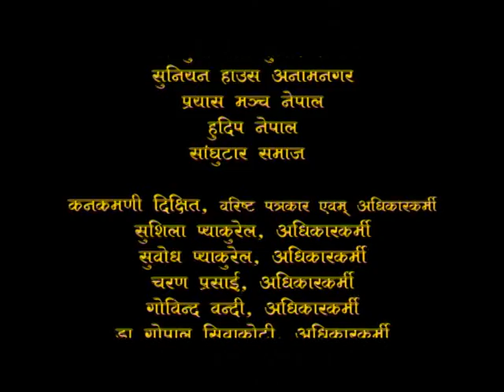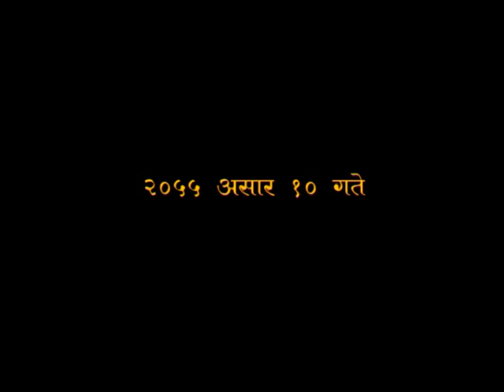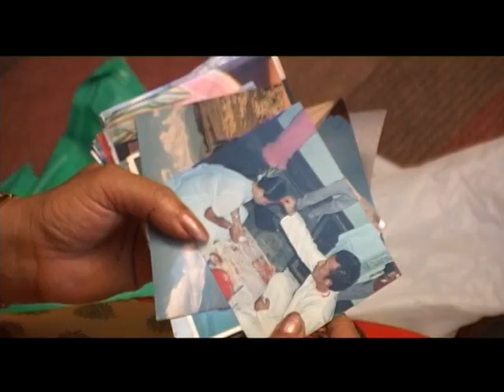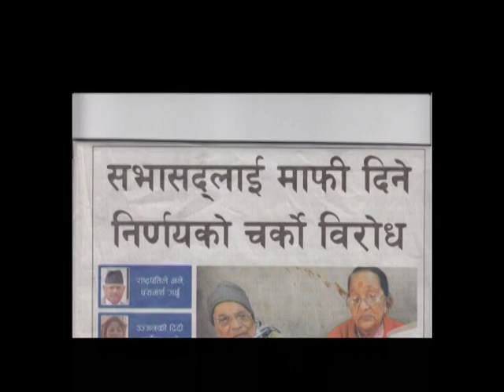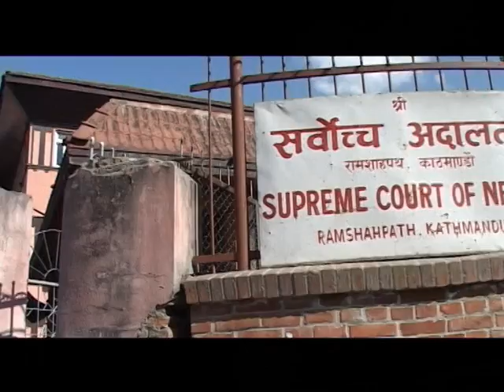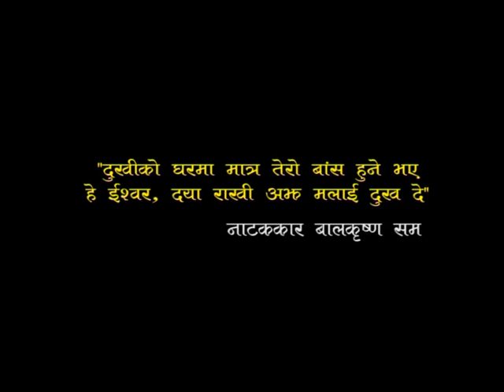Ujjan Shrestha Documentary MPEG 2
The history is base on Ujjan Shreshta who was killed by Maoist Law Maker Balkrishna Dhungel in 1998 June 24 at Okhaldhunga district.
Ujjan Kumar Shrestha and Renuka Poudel first met at a rice mill in village where they fell in love at first sight. Ujjan was married so they decided to elope. Eventually, she won acceptance from his family members. But this love marriage claimed life of three innocents.

On 24 June 1998, Ujjan was still fast asleep at his home in Okhaldhunga-7 Tarkebari, when two porters woke him up at around 3 am, insisting that he take them to Dhobi Danda Bazar. On the way, after 45 minute walk, Ujjan was alarmed when a torch light fell on his eyes.

He saw a group of people hiding up in a terrace.

"Run" a sound warned from behind a stone boulder. The porters stepped back. They were Renuka's brothers Dor Bahadur and Thal Bahadur, Balkrishna Dhungel, Puskar Gautam who had brought along their fellow comrades. Ujjan was scared to death. A bullet passed through his skull and he went tumbling down the terrace. He died instantly. They hurled his body into Likhu river.

Two months after the incident, both the porters admitted to the court they were acting under orders from Renuka's bothers plan. Based on the statement of the porters, the Supreme Court slapped a life time imprisonment on Dhungel, who had fired the shot. Renuka's brother and two porters have been released after serving the jail terms. Ujjan's murderer Balkrishna Dhungel is now a Maoist CA member.

Meanwhile Puskar absconded to Kathmandu, and worked as a journalist for a decade. The police never arrested him. He went to the UK for higher studies in 2007, returned to Kathmandu and is now living in Delhi. His case is still pending in Okhaldhunga district court.

"Ujjan's body was never found," said Sabitri Shrestha, Ujjan's sister who has been fighting for justice for the past 13 years. "We performed his last rites without his body as commanded by police."
Despite threats from Maoists, Ujjan's brother Ganesh Kumar filed a FIR against the culprits

Sabitri recalls that Dhungel had announced in a public speech in the village that he would murder Ganesh Kumar too. Fearing for his life, Sabitri asked him to come to Kathmandu.

When Ganesh Kumar returned home after four years in 2002, the Maoists were alert. On 22 November, six strangers came to his house while he was working in fields. Unable to recognise him, they asked his 14-year old daughter Ranjana to identify him. They shot him dead right in front of her.

Ranjana could not bear the guilt of pointing her father out to his murderers. She too committed suicide in 2006.
The Maoists have seized all property belonging to Ujjan's family. They bombed his house and his family members have never been able to go back to village for the past five years.